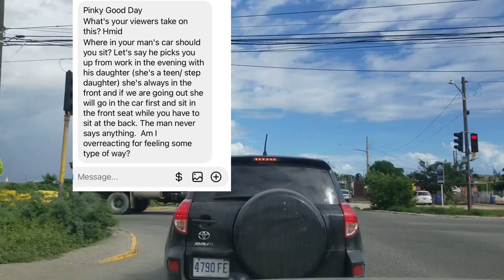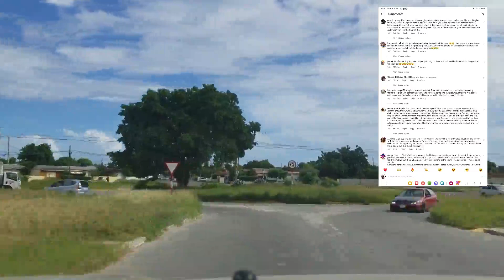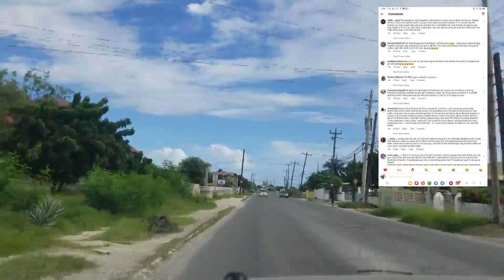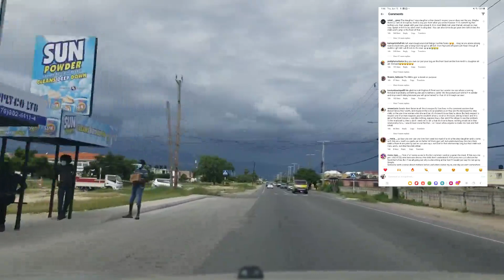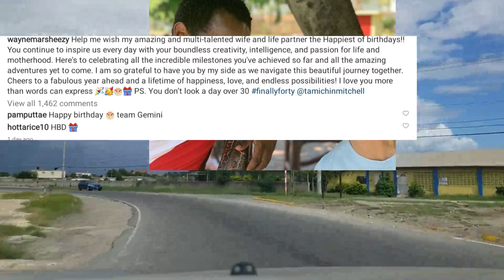Tami Chin Sh0cked By Husband Wayne Marshall With Message | Woman Needs Help |Shenseea Settle Lawsu!t